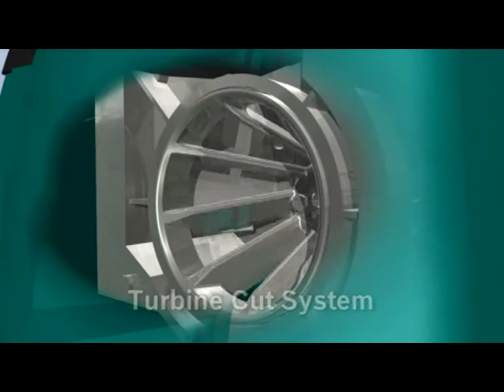Bosch AXT 25 TC Shredder Animation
Bosch AXT 25TC 2500w Electric Quiet Garden Shredder with its innovative cutting system shreds eveything in no time. now!